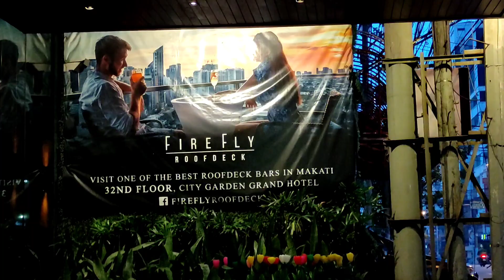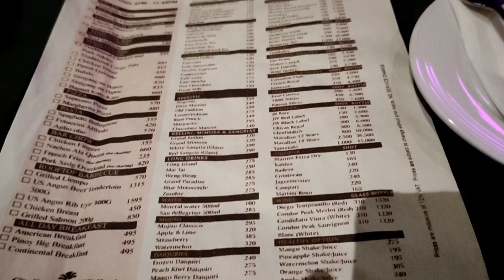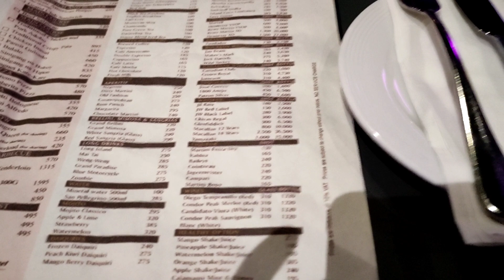FIREFLY ROOFDECK MAKATI | CITY LIGHTS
FIREFLY ROOFDECK MAKATI |
City Lights